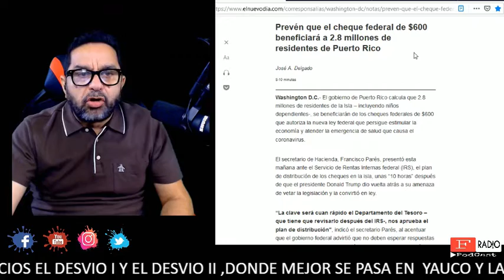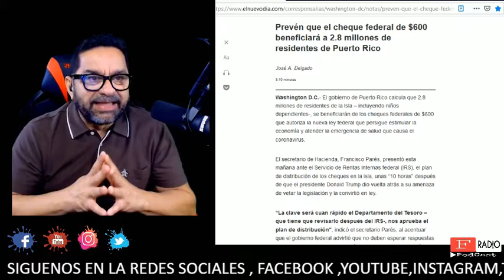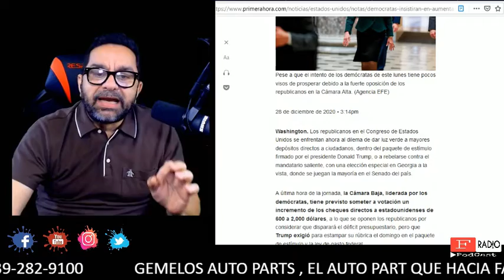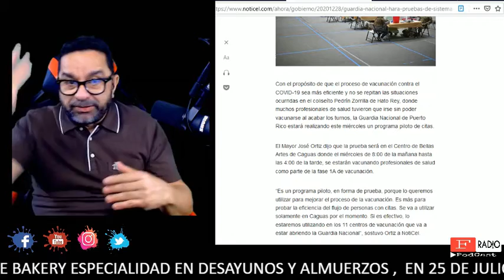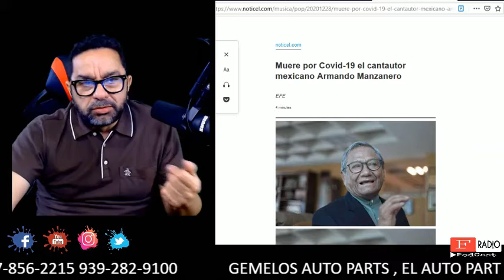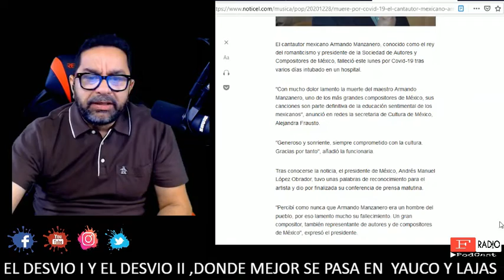Las Noticias de Hoy